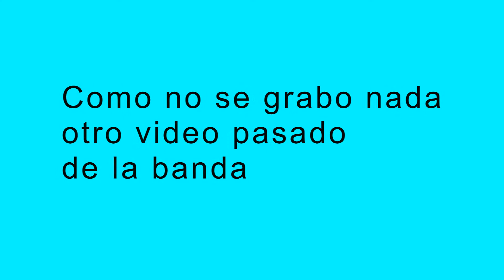DVP 1/24/19 Un dia sin nada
este dia me la pase todo el dia dormido, asi que aqui un video de la banda de ase unos meses